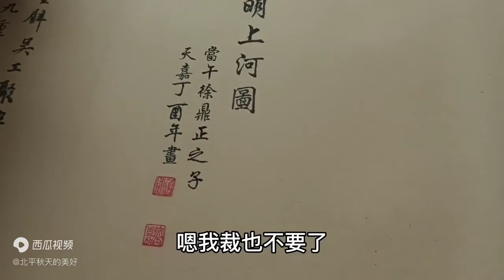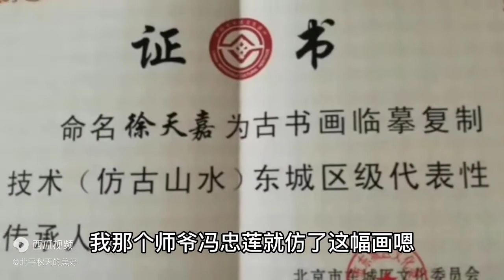北京画家徐天嘉说宋代清代《清明上河图》区别，品鉴同时真受益